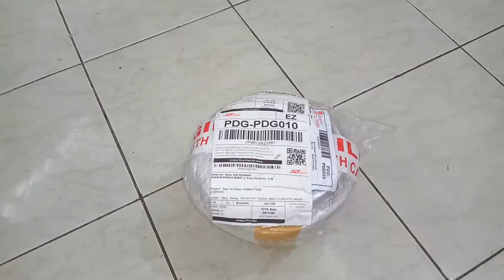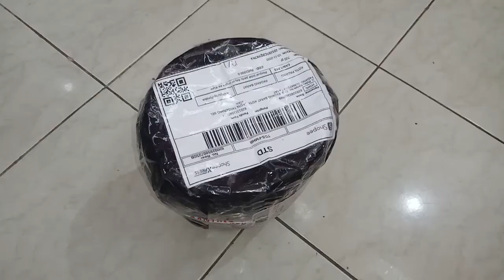POT AGLONEMA ANTI BUSUK AKAR (#25)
Cara membuat pot aglonema anti busuk akar